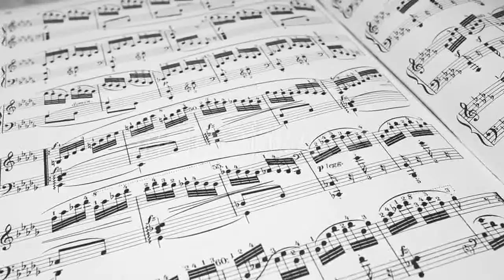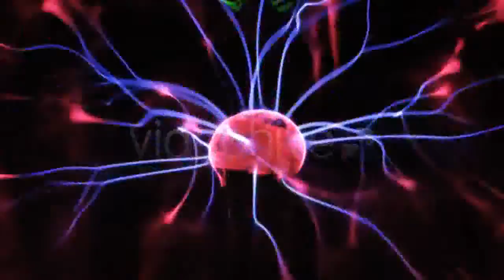Sideways Flyover Ocean Waves 2 - (nature) | Stock Footage Mega Pack +40 items